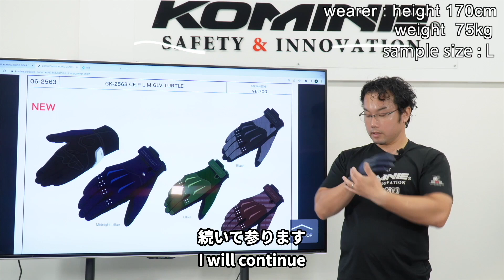KOMINE コミネ 社内向け商品解説 GK-2563 CEプロテクトレザーメッシュグローブ タートル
2022年7月撮影
社内向けのため不完全な点ご理解お願い致します

GK-2563 CEプロテクトレザーメッシュグローブ タートル

Accident survivor by KOMINE protection
プロテクターの重要性